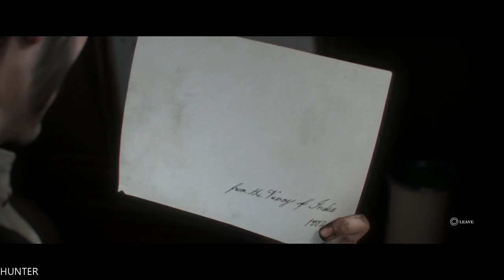The Order 1886 - Gameplay Walkthrough Part 9-Rebel -Ps4 1080p60FPS)